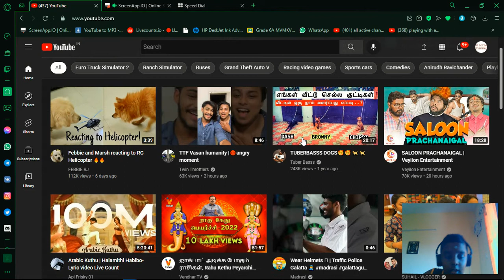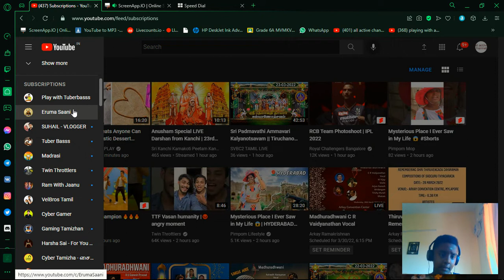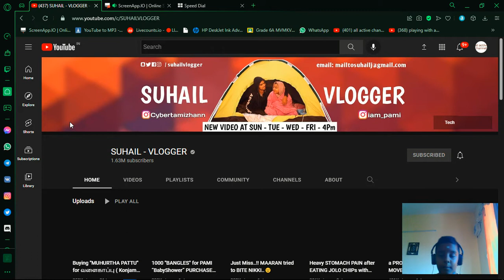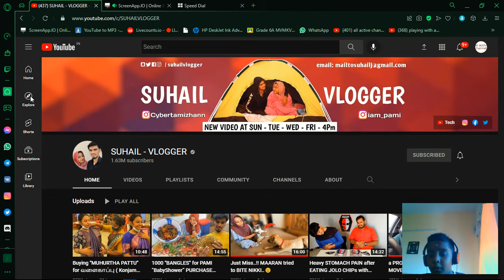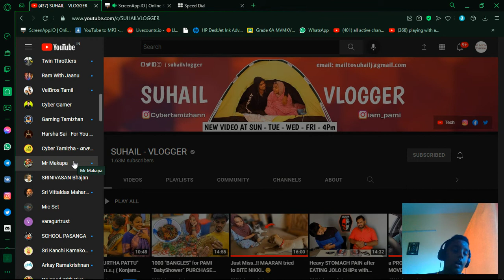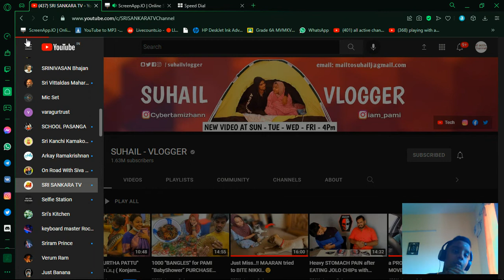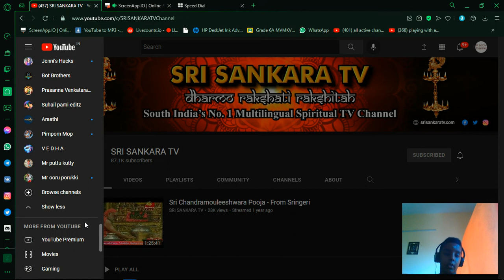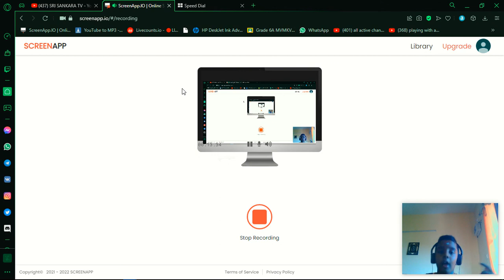we are giving enragement to youtubers and in this video a surprise news is there please.............